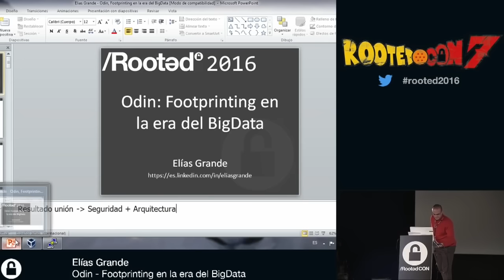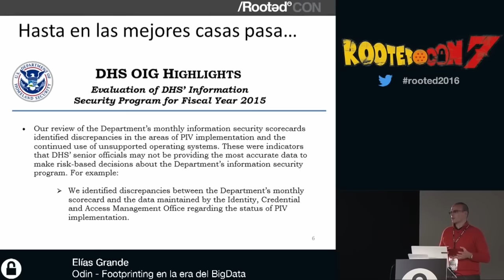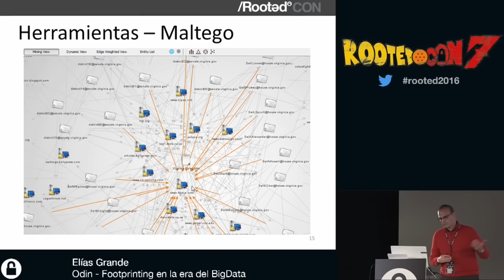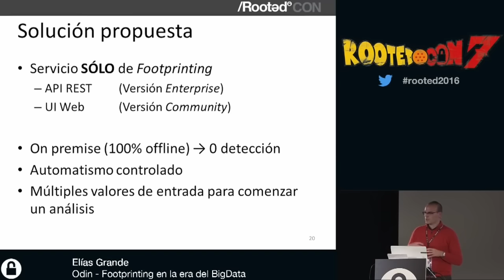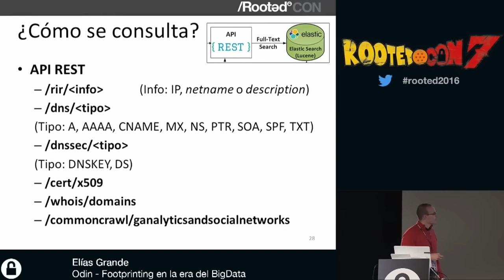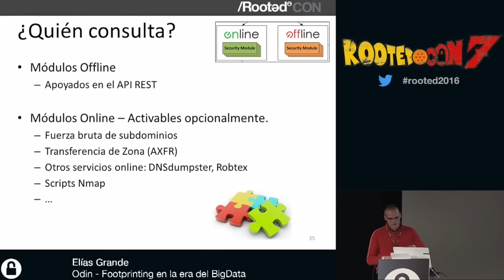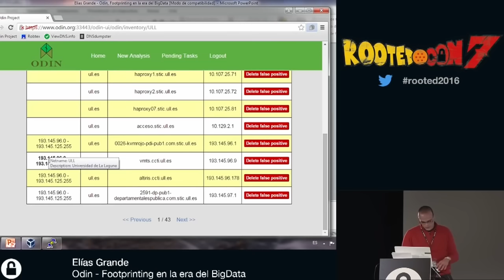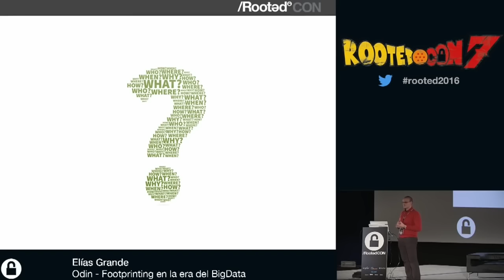Odin: Footprinting en la era del BigData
Conferencia impartida por Elias Grande y Alejandro Ramos en RootedCON 2016 sobre el Proyecto ODIN. Tienes explicación del mismo en el artículo